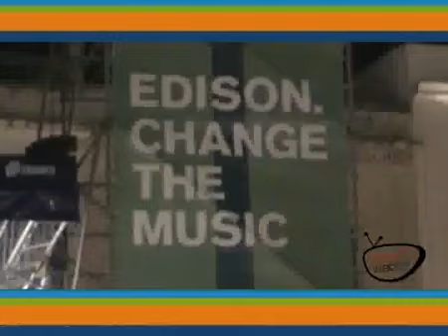Nichi Vendola - Il Salento vuole la vera ecosostenibilità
Contestazioni al Festivall dell'energia(festa delle lobby)